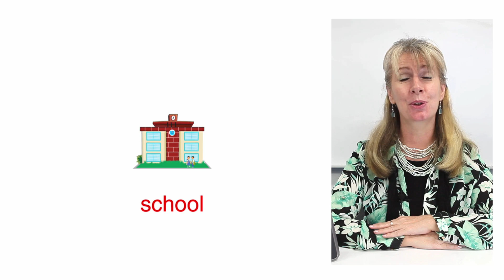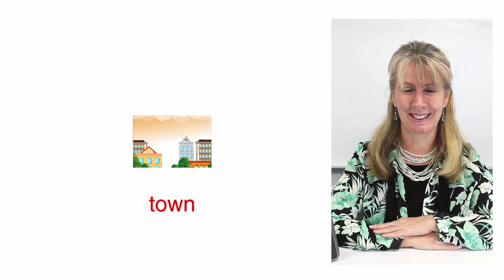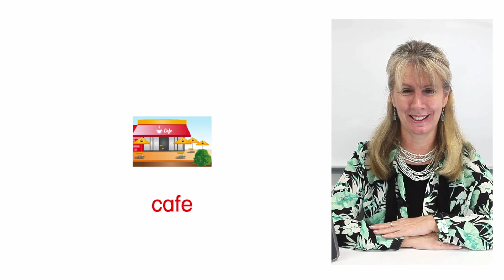KET KE PV016